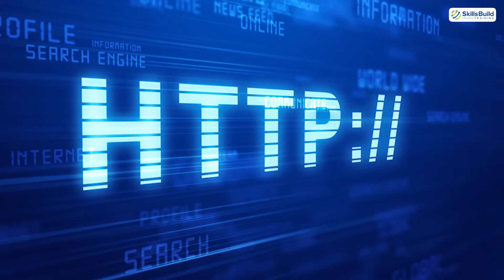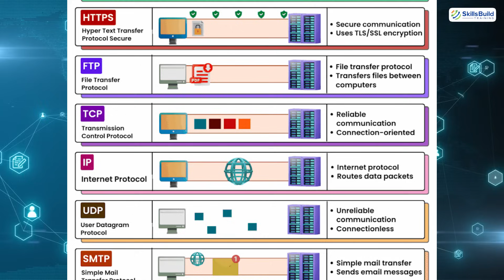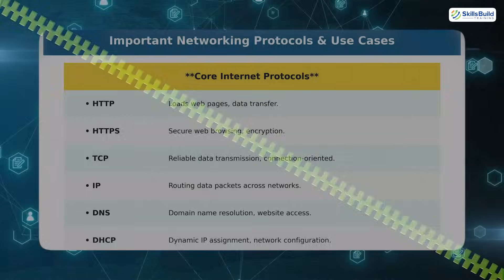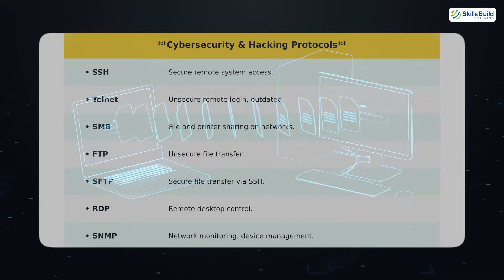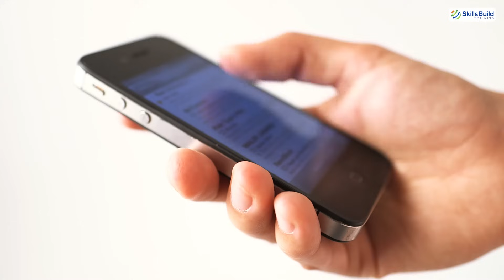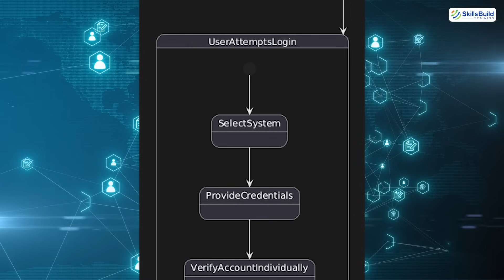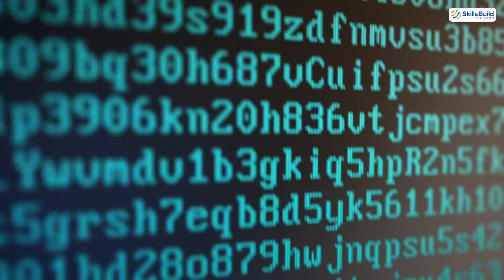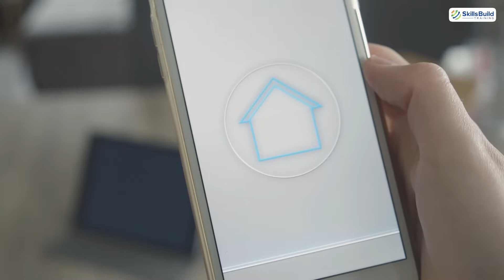Every Protocol Explained As QUICKLY As Possible!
In this comprehensive video, I break down the essential networking protocols that every ethical hacker, cybersecurity enthusiast, and IT professional should know. From the foundational HTTP and HTTPS to future and emerging protocols like QUIC and MQTT, we've got you covered.

*Cybersecurity Protection*